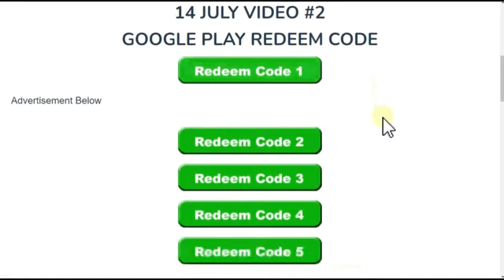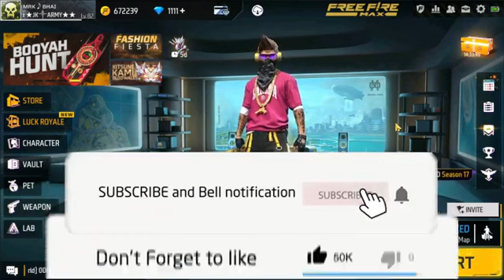January 20, 2023